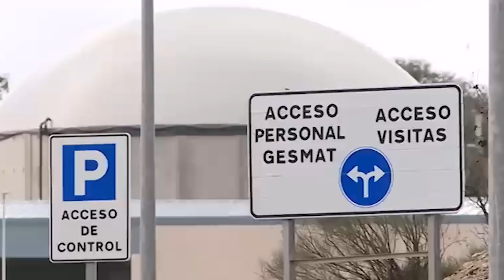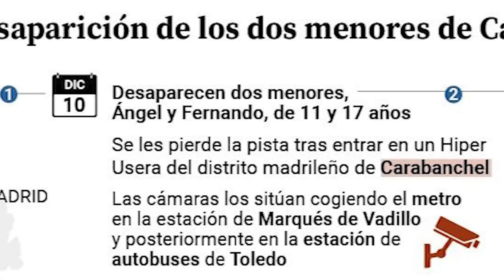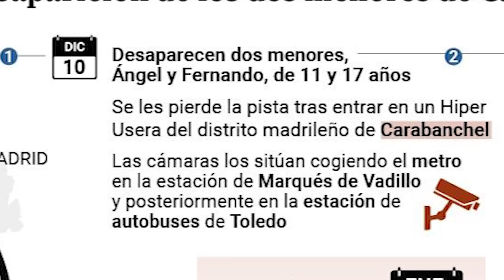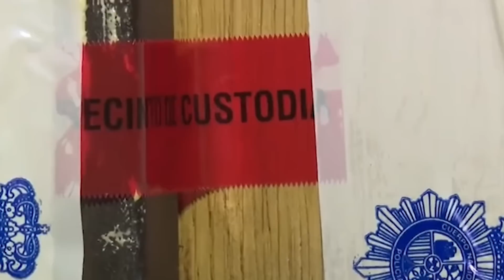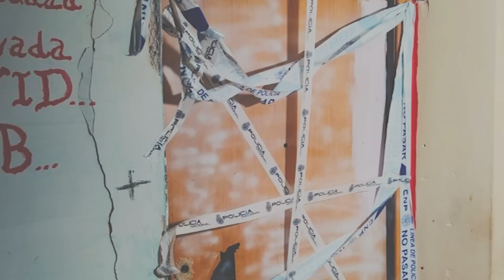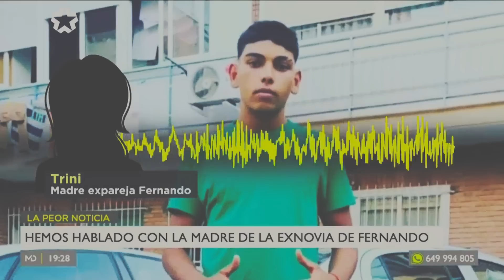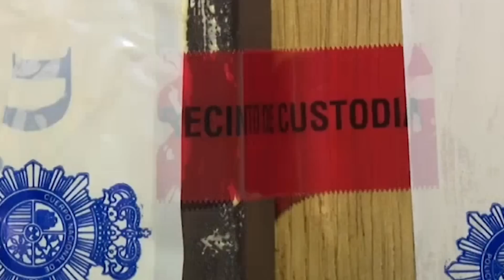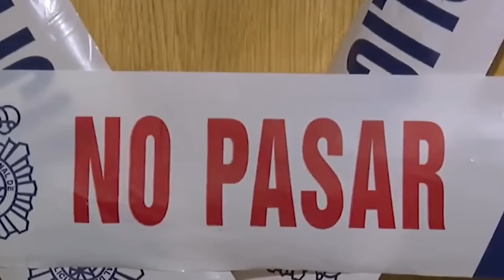Detective niños de Carabanchel - "Creemos que hay indicios para pensar que no fue un accidente"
Vídeos recomendados:

Cinema Urban - El Caso Macastre, ¿un proto Alcàsser? | Entrevista a Manu Giménez.
The Caris Talking #17 El Rincón del Disidente (Manu) | Alcàsser - Miguel Ricart -
El Rincón del Disidente | Las cintas de Miguel Ricart Nº1
El Rincón del Disidente | Preguntas y respuestas tras la primera cinta de Miguel Ricart
Sergi "El Bullying no es cosa de NIÑOS"
Baile de llamadas tras el crimen de Marta del Castillo
Cronología con Posicionamientos de Marta del Castillo la noche del crimen -Directo Javi Oliveira 1-
Buscando a Marta del Castillo.
¿Había pelos de 7 personas distintas y ninguno de Ricart ni Angles? Caso Alcàsser con Félix Ríos
Caso Marta del Castillo - Miguel Carcaño, El Cuco, Un plan coordinado y un Cerebro en la operación
El Rincón del Disidente | El Caso Lucía Vivar - Entrevista a Myriam Moya, experta forense y perito
ALCASSER /// Antonio angles, El mauri,
¿Te crees la supuesta fuga de Antonio Angles? Docuserie historia de una fuga (El caso Alcàsser) PT2
El Rincón del Disidente | Sucesos Criminales (Actualidad Capítulo 41 - 09/03/2023)
La Firma del Disidente - Programa 11 (Actualidad del Caso Alcàsser)
nueva investigación del paradero de Marta del Castillo
🆘 CASO MARTA DEL CASTILLO 💔 Antonio del Castillo cuenta qué pasó realmente ¿Quién fué el asesino?
El Caso de Marta del Castillo
¿Dónde está MARTA DEL CASTILLO? | Habla el productor ejecutivo de su documental en Netflix.
El Triple Crimen de Dos Hermanas Cap 1/02
¿Es una mentira la Fuga de Antonio Angles? - Angles Historia de una Fuga Completo (Caso Alcàsser)
ALCASSER /// Antonio angles ¿donde esta Antonio angles? ¿Quien mato a Antonio angles? #2022
Marta Calvo "Su Historia" Cap 2
Malén Ortiz - Desaparecidos -
Marta Calvo - Directo 1 -
Entrevista a Miguel Ricart borrado de A3TV 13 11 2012 DIFUNDE
Malén Ortiz - Desaparecidos -
triun arts
💥SALE A LUZ LAS IMAGENES💥Malén Ortiz: a niña que desapareció en veinte minutos subida en su patinete
El Rincón del Disidente | Declaraciones de Miguel Ricart - Segunda declaración
El Rincón del Disidente | Miguel Ricart - sus cartas desde prisión
El caso de las niñas de Aguilar de Campoo. Tve1. La Mañana, 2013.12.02
Las Niñas de Aguilar de Campoo
¿Dónde están las niñas de Aguilar de Campoo?
El Rincón del Disidente | Fernando García, la lucha de un padre - Programa Especial
El Rincón del Disidente | Antonio Anglés - declaración y sentencia de Nuria Pera
El Rincón del Disidente | Caso Alcàsser, 30 años del crimen más mediático de España
Los escenarios del Caso Alcácer
La Firma del Disidente - Programa 8 (Actualidad del Caso Alcàsser)
Directo Actualidad - 25 Años sin de Miguel Ángel Blanco - Novedades Alcàsser - Esther López
Entre cateos, autopsias y videos, las inconsistencias en el caso de Debanhi Escobar
Conferencia sobre los últimos avances del caso Debanhi Escobar
Debanhi no cayó viva a cisterna como decía perito de Fiscalía de NL - En una hora
Cronología del caso Debanhi Escobar - Despierta
¿Quién mató a Debanhi Escobar? La interrogante que sigue en el aire
Caso Debanhi Escobar: nueva autopsia dice que murió de "asfixia por sofocación" • FRANCE 24
Padre de Debanhi Escobar dice que su muerte fue feminicidio | Noticias Telemundo
CASO DEBANHI ESCOBAR ÚLTIMA HORA
"El Jaguar" comparece ante el ministerio público por caso de Debanhi Escobar
"El Jaguar" acude a declarar por caso Debanhi Escobar
Los pecados de vuestra madre || LA CRUEL LORI VALLOW
DESMONTANDO EL HILO DE WISMICHU CONTRA BIYIN Y AURON
Miguel Ricart: “No me puedo arrepentir de lo que no he hecho”
Miguel Ricart: “Antonio Anglés es basura”
TRAICIONÓ a sus HERMANOS por NAVIDAD: El CASO de KRISTY BAMU | Flisflisher
El CRIMEN que CAMBIÓ las LEYES: El CASO de ANA ORANTES | Flisflisher
Reaccionando al documental de ATRESPlayer: Anglés, historia de una fuga
ALCASSER /// Antonio angles, ese tio es el de la foto, ojala este muerto
Axel Entrevista a uno de los primeros investigadores del Caso Alcàsser junto a Fernando García
30 años del crimen de Alcásser: ¿Dónde está Antonio Anglés?
Directo Actualidad 14/03/2023 - Actualización caso Marta del Castillo - Jóvenes agresores Sexuales
Las cinco preguntas clave en el caso de Marta del Castillo
❗️ GIRO RADICAL en el Caso Marta del Castillo: el Cuco CONFIESA ❗️
EL RINCÓN DEL DISIDENTE ENTREVISTA MIGUEL RICART
MIGUEL RICART ENTREVISTA